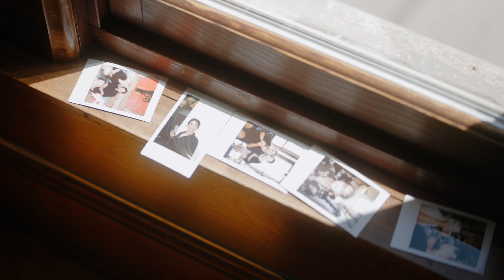Hunter + Olivia's Wedding Teaser